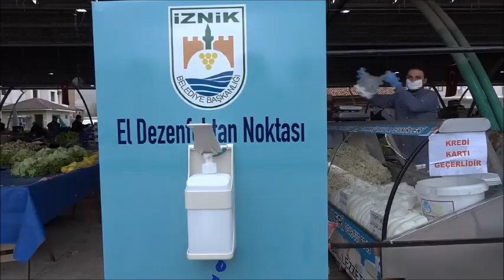İZNİK PROTOKOLÜNDEN MORAL ZİYARETİ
Türkiye genelinde hızla yayılan koronovirüse karşı ilk tedbirleri uygulayan belediyelerin başında gelen İznik Belediyesi Sosyal mesafe için pazaryerinde sergilere şerit çekti.
İznik Kaymakamı Bülent Bayraktar, İznik Belediye Başkanı Kağan Mehmet Usta, Belediye Başkan Yardımcısı Mehmet Bektaş, Belediye Meclis Üyesi Avukat Halil Çakır, İlçe Jandarma Komutanı Yüzbaşı Tuncay Doğan, İlçe Emniyet Müdürü Ahmet Tekin, İlçe Milli Eğitim Müdürü Muhammet Asil, İlçe Tarım Müdürü Levent Kurtaraner ve İznik Seyyar Pazarcıları Yaşatma Derneği ile birlikte pazarcı esnafını gezerek moral ziyaretinde bulundular.
İznik Belediyesi Zabıta Müdürlüğüne bağlı ekipler, Esnaf ile müşteri arasında sosyal mesafe kuralına uymaları için şerit çektiler. Ayrıca pazaryerinin iki noktasında maske ve eldiven dağıtımı, dezenfekte ve ateş ölçme uygulaması yapılıyor.
İznik Belediye Başkanı Kağan Mehmet Usta" İznik Belediyesi olarak ilçemizde koranavirüs nedeniyle bugüne kadar tüm önlemleri alıp uyguladık. Ana Caddeleri ve sokakları dezenfekte ettik ve etmeye devam ediyoruz. Pazarcı esnafımızın her zaman yanındayız. Onlarda kurallara uyarak bizlere destek veriyorlar. Sosyal mesafe kuralı gereğince ekiplerimiz şerit çekerek pazarcı esnafımıza yardımcı oluyor. Vatandaşlarımızdan tek isteğimiz devletimiz tarafından koyulan kurullara eksiksiz olarak riayet etmeleridir. Hep birlikte başaracağız" dedi.
İznik Seyyar Pazarcıları Yaşatma Dernek Başkan Yardımcısı Ahmet Çakar yaptığı konuşmasında" İznik Belediye Başkanı Kağan Mehmet Usta'ya sizlerin bizler için aldığı tedbirler için teşekkür ederim. Bu gün birçok bölgede yaşanan kargaşalar sizlerin aldığı tedbirler ve bizlerinde bu tedbirlere uymamız sebebiyle sorunsuz bir şekilde faaliyetlerimizi sürdürüyoruz" dedi. İznik Belediye Başkanlığı ise pazarcı esnafın içlerini ısıtması için çorba ikramında bulundu.